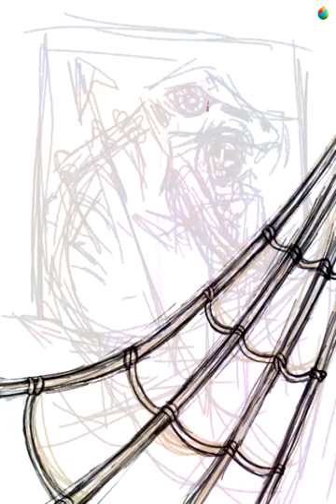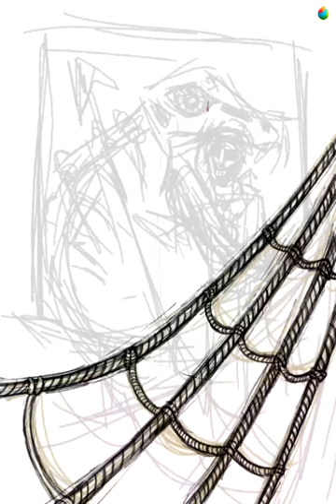I DISSAPEAR WITH THE OCEAN FOAM (CW: GORE)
CW: Gore, Blood, Bones, Rotting Flesh

Finally did a proper tribute to my favourite painting of all time, Painting 1946 by Francis Bacon. I've wanted to pay tribute to it for a long long time but never knew how. Turns out the best way to do a Francis Bacon ripoff is to not overthink things and just slap random images on top of each other, hahah. Absolutely nothing here is to scale or even remotely accurate (*cough* the Jacobs ladder not having any wooden rungs...) but that's what made this so fun. Not worrying about making sense of anything and all.
Please also take this as an invitation to listen to Zeal & Ardor because they are incredible and absolutely nuts.

VIDEO ID: A sped up timelapse of a portrait digital painting. The subject is a zombie/skeleton plesiosaur monster biting a human whaler. There are disjointed arms holding harpoons, waves, and a sperm whale jaw in the area beow them. The video starts with a post it note sketch, and then progresses to a digital sketch with colour blocking, and the painting builds up with detail over time. A ship's Jacob's ladder is stretched in the foreground.